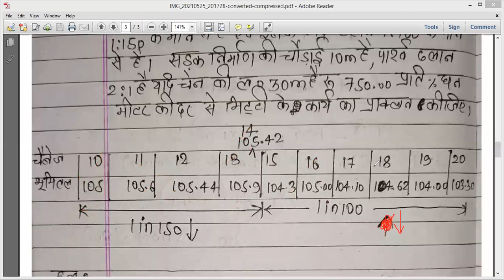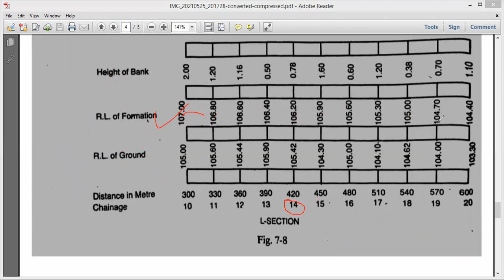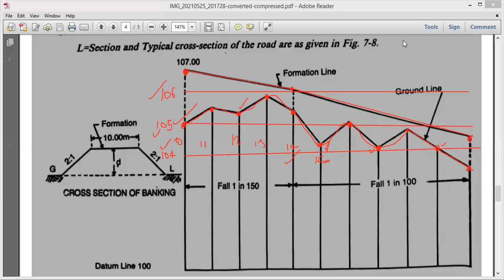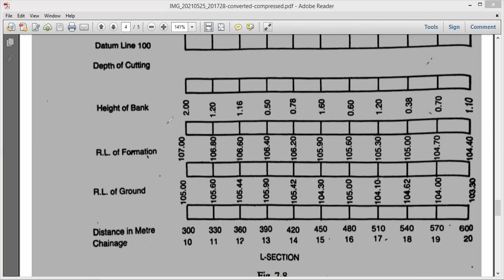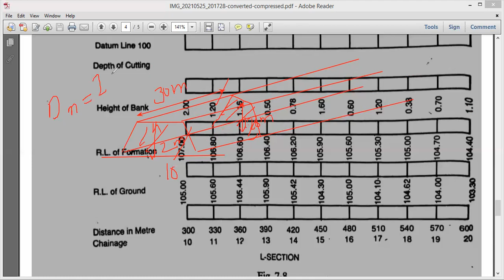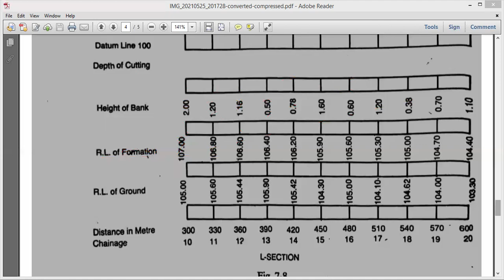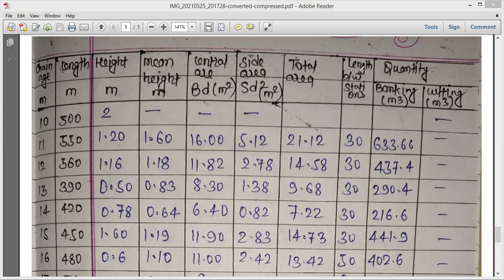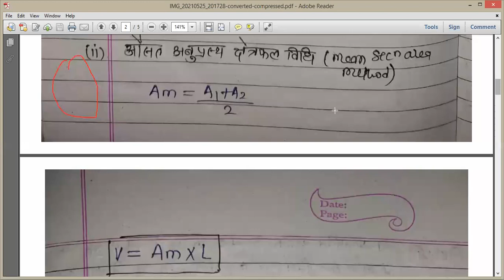ROAD EARTHWORK LEC2